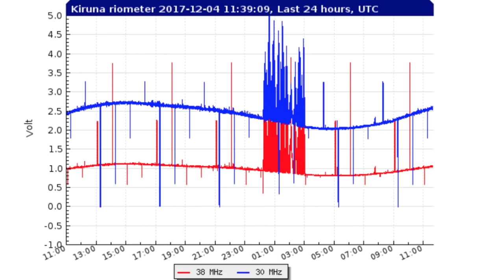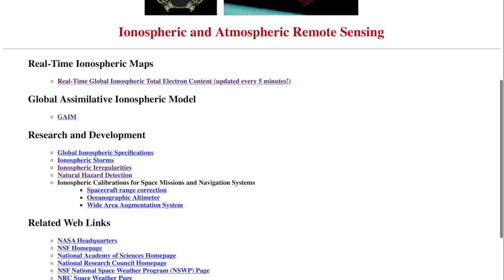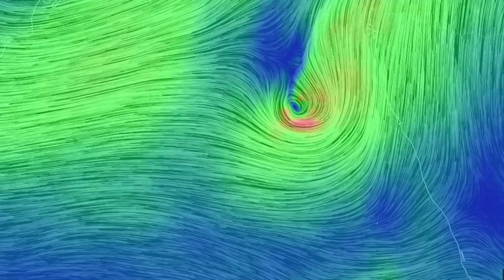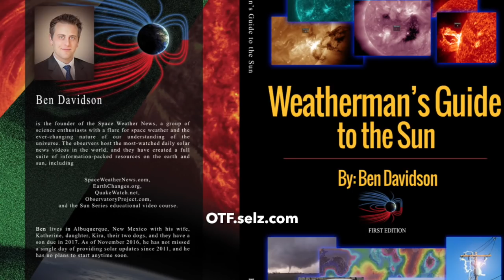Solar Mental Effects, Forbidden Site | S0 News Dec.4.2017